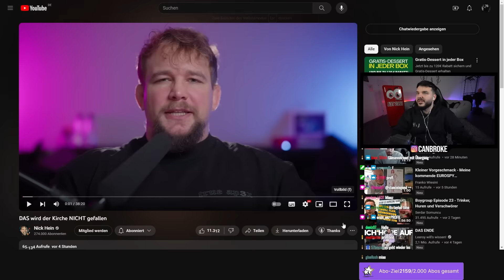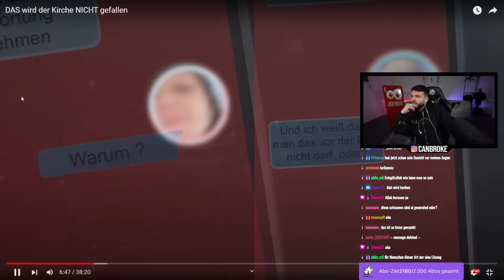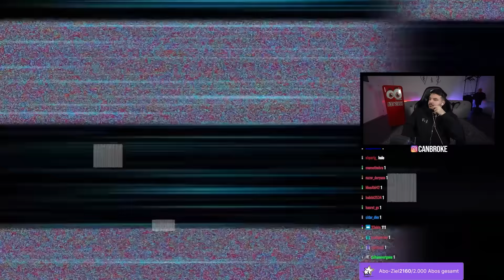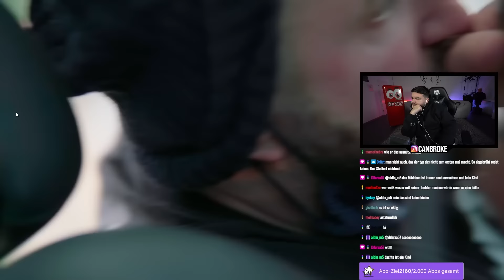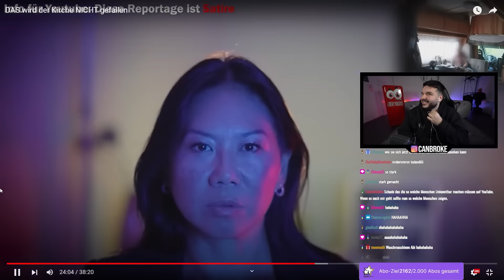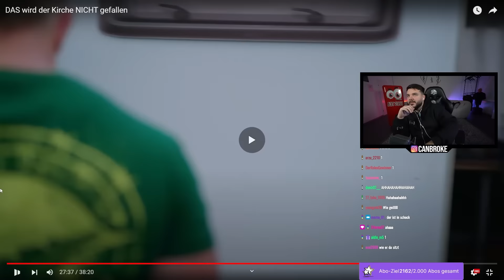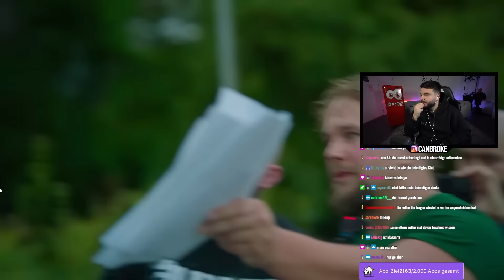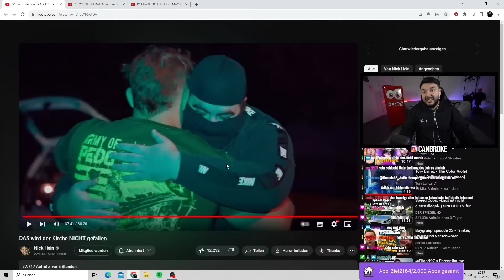Was wäre passiert, wenn er Hoca wär?